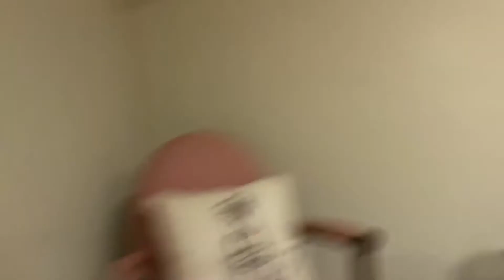Knee hockey knights ep.3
The third installment while it’s raining